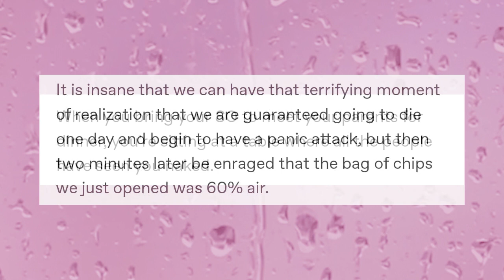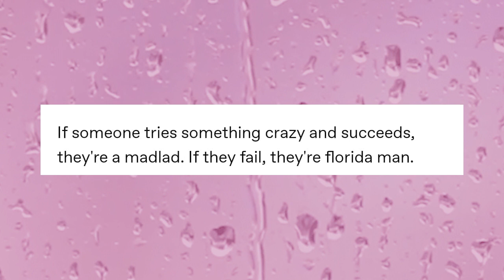Sh◔wer ᴥ Th◔ughts